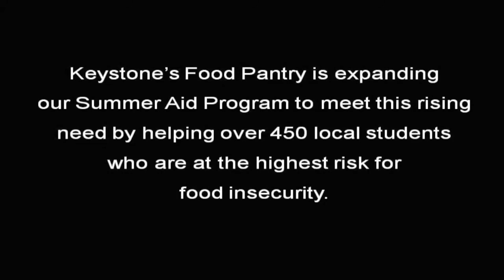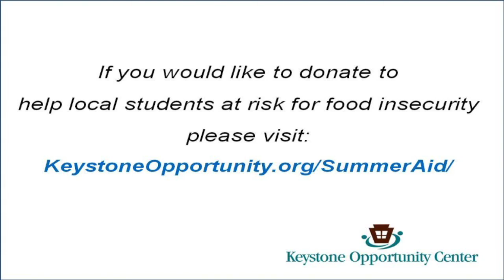Summer Break Hannah's Story